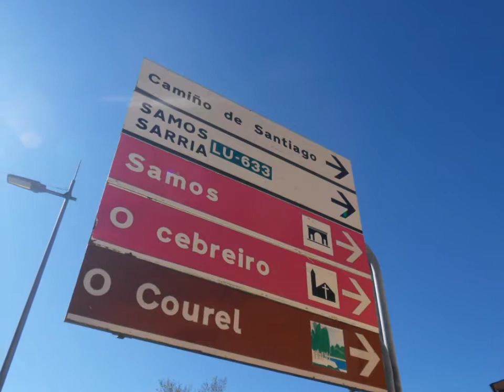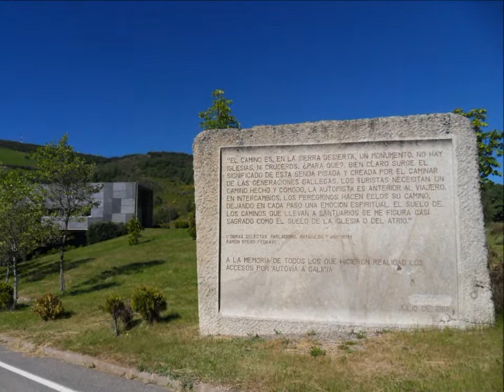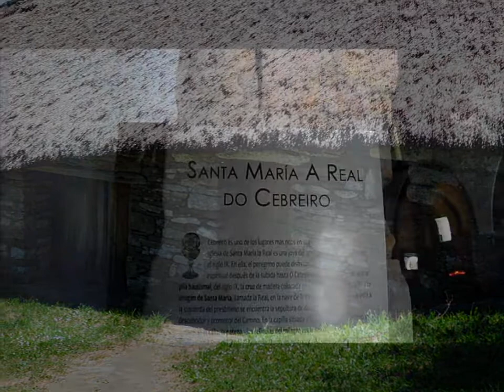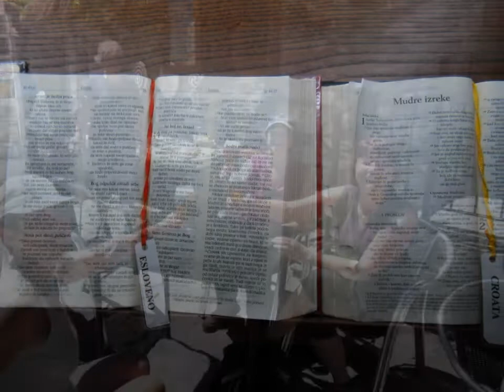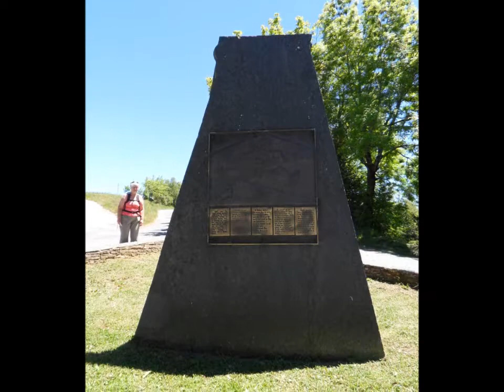Španija 2015 - 2. 6. 2015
Vandranje Planinskega društva Lisca Sevnica: O Cebreiro, Santiago de Compostela. Podrobnosti